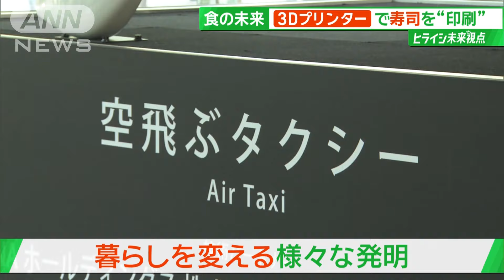食感も再現!3Dプリンターで寿司を“印刷” 食の未来を変える「フードプリント」最前線【サンデーLIVE!!】(2024年5月26日)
■これが「2050年の東京」先端技術で未来を体感！

メ～テレアナウンサー　小松崎花菜
「東京の日本科学未来館です。こちらでは、少し先の未来を体験できるイベントが行われています。どういったものがあるのか、行ってみましょう」

　2050年の東京の姿を描いた技術展示イベント「SusHi Tech Tokyo 2024」です。

　ロボットによるプレゼンテーションに、実用化に向けて開発が進む「空飛ぶクルマ」のシミュレーターも。

　暮らしを変える様々な発明が展示されています。

■すしが動く!? 子どもたちの目を丸くした技術

　中でも注目を集めていたのが、「未来の食」を体感できるこちらのゾーンです。

訪日観光客
「こんなの見たことない！驚きました！」

子ども
「なんだこれ！」

　なんと、すしがぴくぴくと動いています。その仕組みは…。

山形大学大学院2年　阿部壮真さん
「シャリの部分を風船の構造のようにして、空気で動かして呼吸しているかのように再現しています」

　よく見ると、すしには目がついています。まるで生き物のように動くすしに、子どもたちも興味津々！さらに驚くべきは、そのすしの握り…いやつくり方です。

「3Dフードプリンターというもので作られているので、もうネタに味がついた状態になっています」

　実はこれら、3Dフードプリンターで“印刷”されたすしなのです。

　魚のすり身や食材の粉末など自然由来の材料で作られていて、もちろん食べることもできるそう。

来場者
「3Dプリンターで食べ物を作れるイメージがなかったので、斬新です」
「普段のおすしの形だったら抵抗なく食べちゃう」

　リアルなすしネタも“印刷”ができます。気になるのはそのお味。今回特別に、タコを“印刷”したすしを食べてみると…。

「私の感覚だと8割タコのおすしです。口に入れた時の香り、少ししょっぱさがある感じはすごくタコです。食感はタコのような弾力もあって、でも魚のすり身っぽさもある。いつも食べているタコのかんでも切れないみたいな食感がないので、そこが普通のタコとは違う部分。ただ、タコを食べていてかみ切れないとか、飲み込めないみたいなストレスがない」

■世界初！本物そっくりの食感を“印刷”で再現

　この3Dフードプリンターを開発したのが、山形大学の古川英光教授です。

山形大学　古川英光教授
「見た人みんなサンプルを作っていると思うんですよ。これ食べられるんですよって言うと、えーっ！となって。そこからすごく盛り上がりますね」

　料理のデータさえあれば、“食べたいものが印刷できる未来”はすぐそこまで来ているといいます。

「自動的に調理してくれるから人って大変な時って料理する元気もないかもしれないから。ピッ！と（ボタンを）押せば、出来たてのものが食べられるようになったら、それはすごく良いこと」

　世界初の技術も導入されています。海外の3Dフードプリンター技術では難しいとされる“固い材料”にも対応。

「ぐるぐると（材料を）押し出しちゃうんです。世界でスクリュー式をやっている私たちのチームだけ」

　こうした技術により好きな形や食感を表現できるといいます。印刷する前の材料はペースト状のものや野菜のくずなど廃棄される食材を粉末にしたものも使えます。

「食品が減っていく問題に対して無駄を出さないフードロスゼロにもなるし、何かあったときの非常食にもなる」

■食感や見た目は自由自在！介護現場から期待も

　新型のフードプリンター開発にも力を入れています。液体の食材にレーザーを照射し加熱することで手作業では難しい細かな形、食感をつくることができるものや、ロボットアームを搭載するフードプリンターなども開発。

　この技術が近い将来、介護の現場などでも大活躍する可能性もあります。

「柔らかさを変えられるので飲み込み、嚥下（えんげ）に支障が出てきている方が召し上がる『介護食』からの期待がすごく高まっているんです」

　実際に、現場で働くケアマネージャーに話を聞くと、介護食は料理をペースト状にするものもあり、見た目が異なるため食欲低下を招くこともあるそうです。介護食において見た目は重要なポイントであり、フードプリンター技術の実用化が期待されています。

（「サンデーLIVE!!」2024年5月26日放送分より）